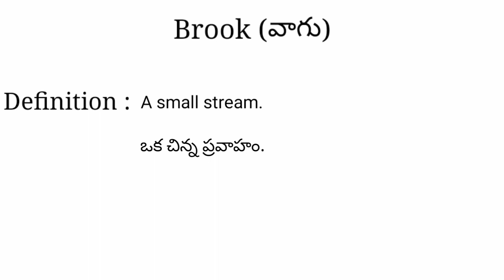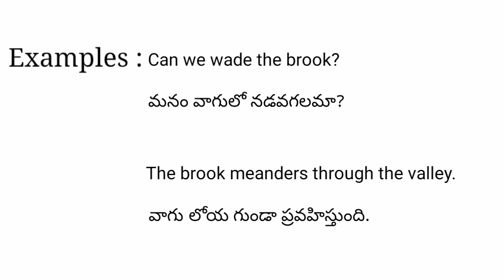Brook meaning in telugu with examples | Brook తెలుగు లో అర్థం @Meaning in Telugu